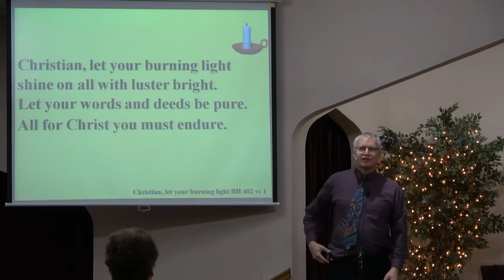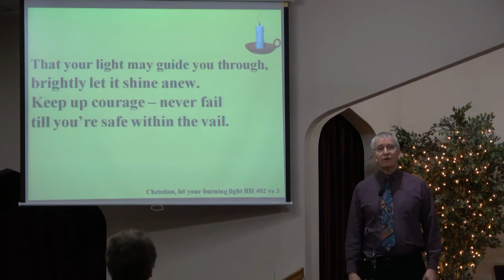Pitsburg Church of the Brethren - Sending Hymn - Christian, Let Your Burning Light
Order of service: (I missed the first parts) Message, Sending hymn, Benediction